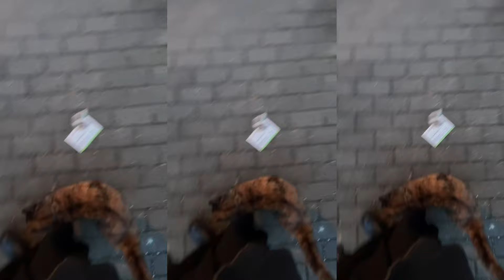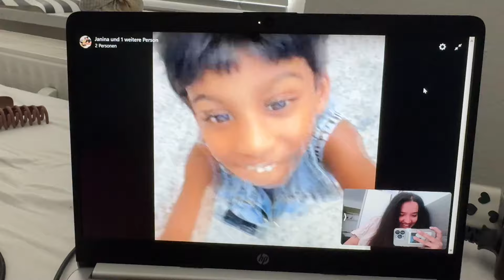Carnival & Ranch; horses, work, family time, travel #023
Hey guys, welcome to our new video. We are visiting a horse farm, enjoying work and having some family time. I hope you enjoy the video.